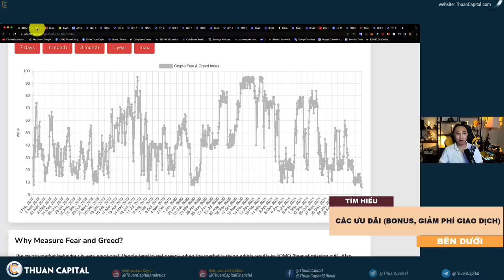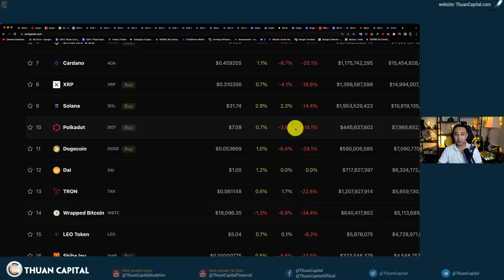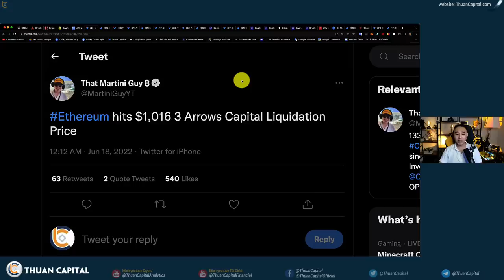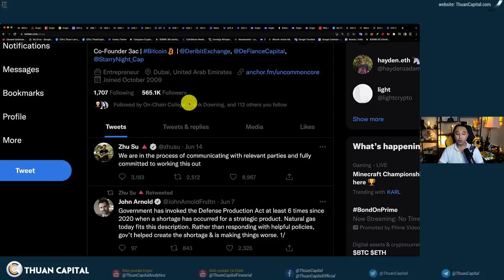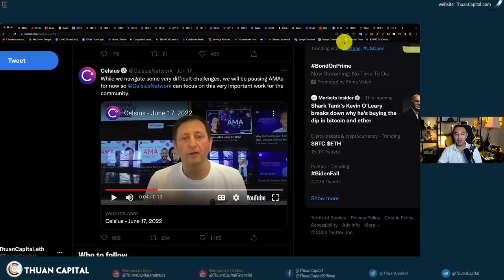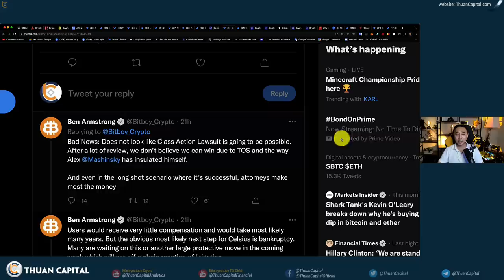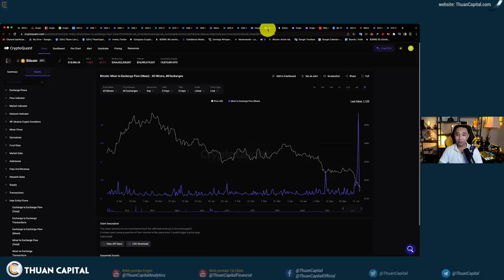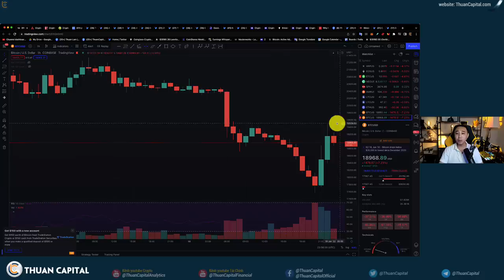1344 (Part 1) - BTC DUMP Dưới $19K, What Happened? WEEKEND UPDATE!